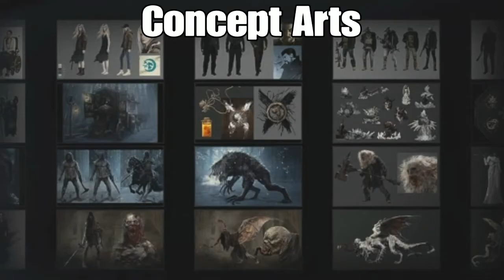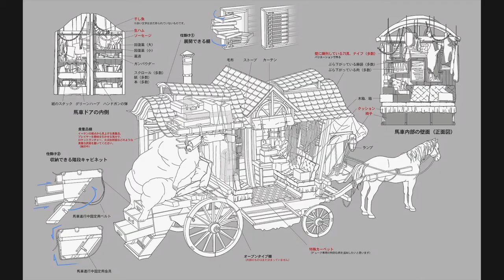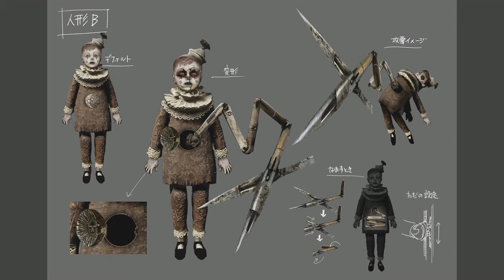Resident Evil Village Tous les figurines / concept arts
Il y a 76 "Figurines" au total, 45 dans la catégorie "Personnages" et 31 dans la catégorie "Armes".
120 "Concept arts"
120 concept art dans "La tragédie d'Ethan Winters" qui peut être obtenu dans le "Trauma Pack" qui est un DLC payant offert avec la "Deluxe Edition", 65 d'entre eux sont dans la catégorie "Resident Evil 7 biohazard" et 55 dans la catégorie "Resident Evil Village".